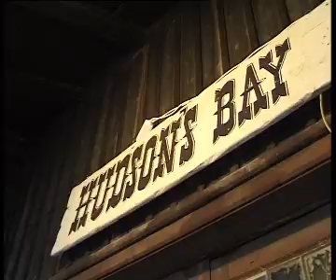HT1 Haag am Hausruck - countryfesthaag Verein Country Western Freunde Event 2004